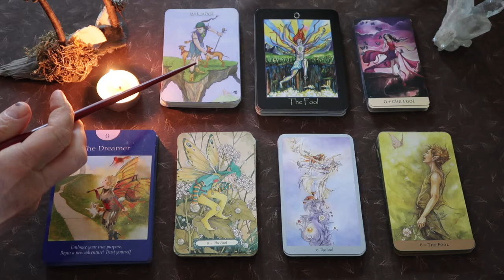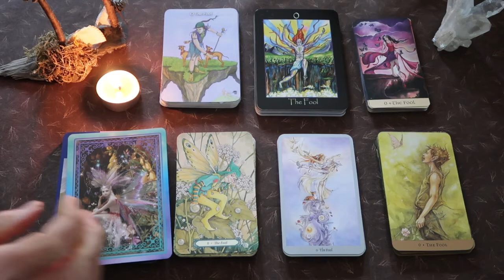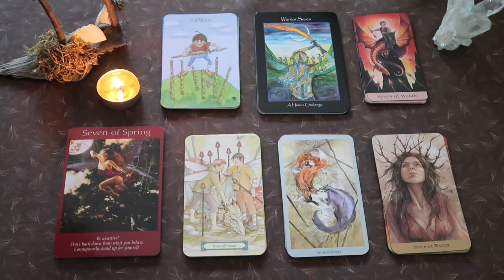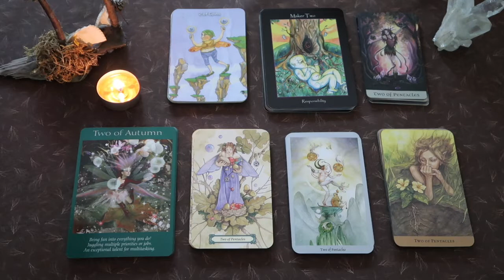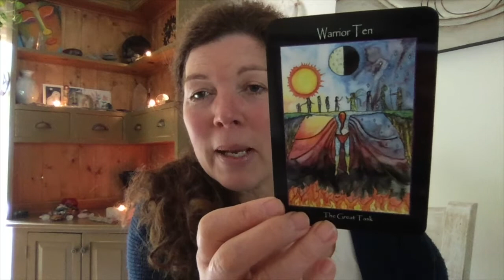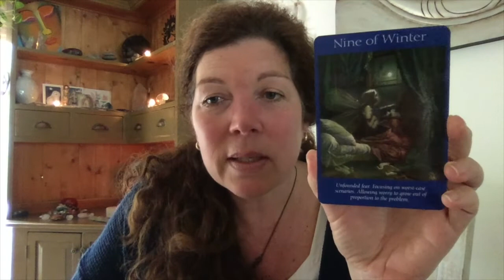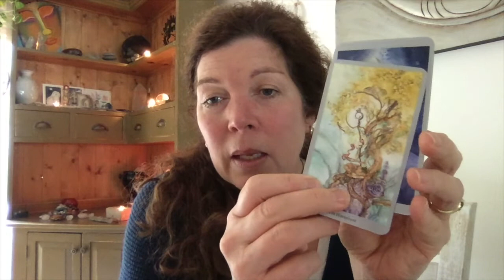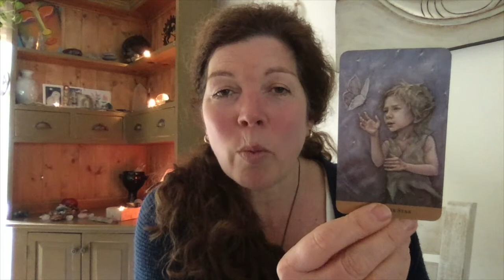Fairy | Elemental Decks : Exploring Their Energy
I've been having a good look through fae, fairy, elemental decks this past week and thought I'd share a few of them. Do you use these kind of decks? How? For any particular kind of questions?

So much has come up with this exploration. Please let me know what you think.

Decks discussed:

Crystal Visions Tarot by Jennifer Galasso
Fairy Tarot by Howard David Johnson, Radleigh Valentine & Doreen Virtue
Hezicos Tarot by Mary Griffin
Mystic Faerie Tarot by Linda Ravenscroft & Barbara Moore
Tarot of the Hidden Realm by Julia Jeffrey & Barbara Moore
Tarot of the Sidhe by Emily Carding

Unboxing Mystic Faerie Tarot with Borders and side by side full walkthrough with Tarot of the Hidden Realm